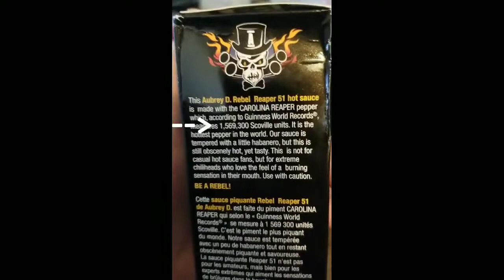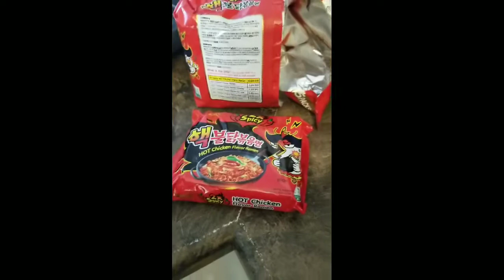Spicey noodle challenge and pranking Galenza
Did the noodle challenge and put reaper 51 hot sauce in just Ryan's, he bitched out after one bite